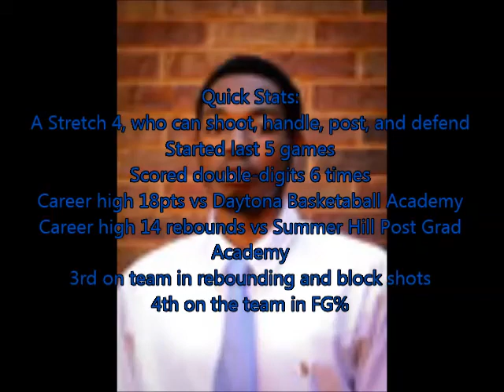6'6 F #24 Deaundray Rhett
RS-SO